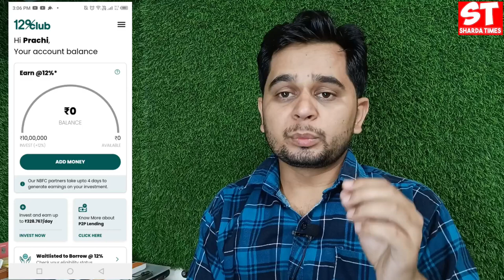12% Club App New Update | 12% Club App New Policy Update ?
12% Club App New Update | 12% Club App New Policy Update ?

Delhi, India
Social Media Personal :-